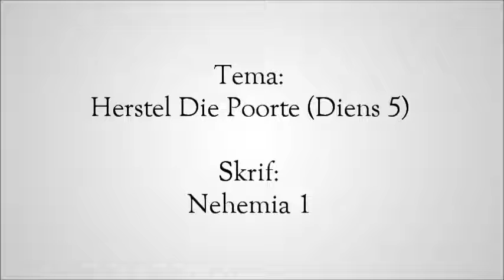James Leyden- Herstel Die Poorte (Diens 5- Die Perdepoort, Oospoort, Wagpoort)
Pinkster Reeks 2019
Tema: Herstel Die Poorte In Jou Geestelike Lewe
Spreker: James Leyden